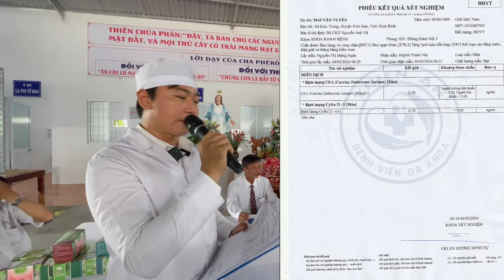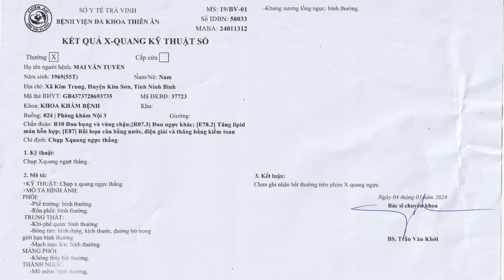🙏️🎉 (FULL) LỄ "XU.ẤT VI.ỆN" 6 BN Hoàn Thành Phác Đồ Công nghệ Cháo Nano của ChaTường (05.03.2024)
PHÒNG KHÁM CHA TƯỜNG YÊU THƯƠNG - CHO KHÔNG
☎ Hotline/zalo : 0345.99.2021